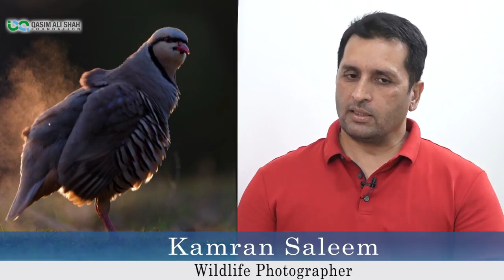Wildlife Photography - Award Winning Photographs | Nature Documentary By Kamran Saleem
Kamran Saleem (Wildlife Photographer) Talks About '' Nature Documentary ''
Award Winning Photographs - Beauty of Pakistan